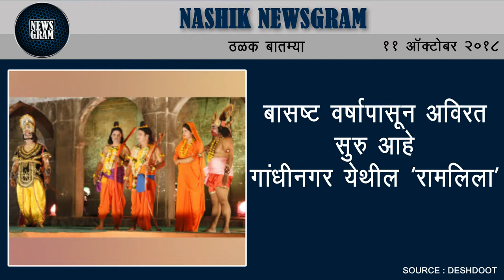Nashik Newsgram | Nashik News | Today's News Headlines | 11 October 2018